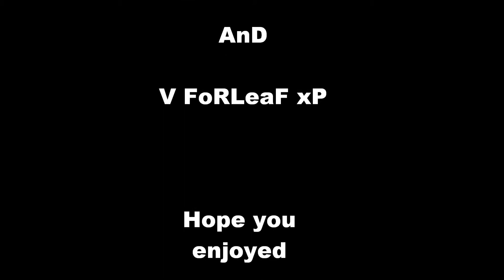Mw2 A DaY WiTh The RioT ShieLDs FunTage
one day we decided to play snd with riot shields and had a great laugh lol check it out